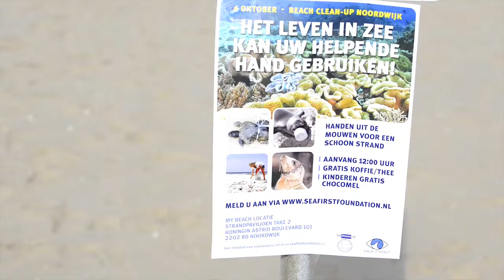Positive + Thinking - Sea First Foundation (Dutch version)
The Sea First Foundation conducting a beach cleaning and educational event at Noordwijk, The Netherlands.